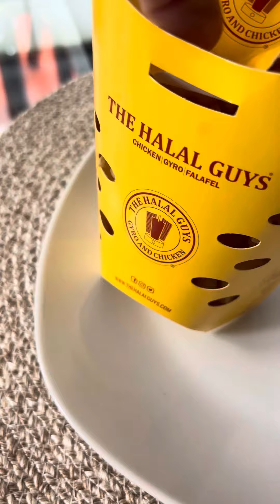July 31, 2024